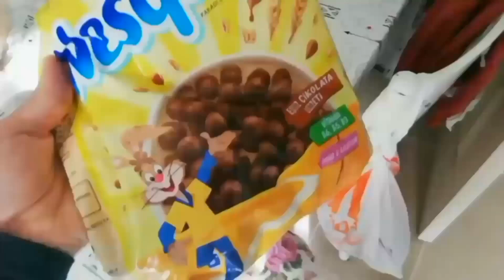جميع المسابح مع نايف ونواف